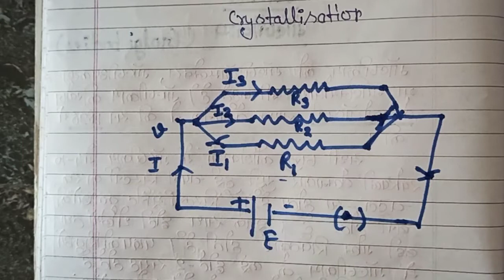समान्तर क्रम संयोजन (parallel combination of resistances)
Hello student ksn chemistry classes Mein aapka swagat Hai is video mein Parallel combination of resistance ke Vishay Mein bataya Gaya Hai a Gaye video aapko Achcha lagta hai to Jyada Se Jyada logon ko share Karen subscribe Karen comment Karen like Karen dhanyvad